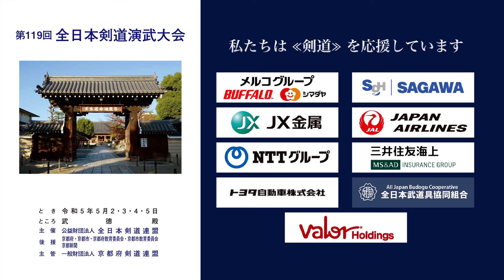金田 孝行 コ − 鹿内 修_第119回全日本剣道演武大会 剣道教士八段 西の部 434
2023年５月２日（火）〜５日（祝・金）

■結果/Result
埼玉 金田 孝行 コ − 鹿内 修 青森
SAITAMA Takayuki KANEDA K- Osamu SHIKANAI AOMORI